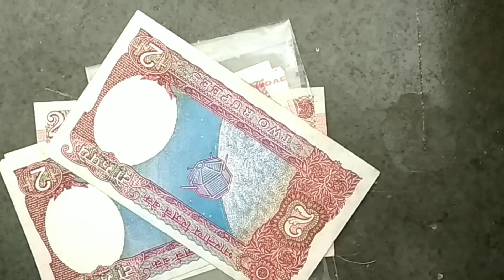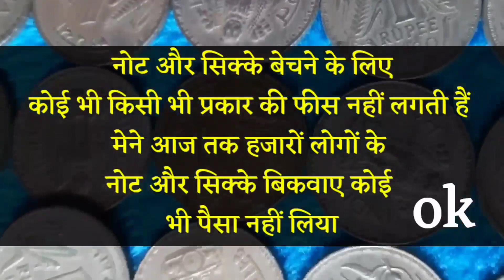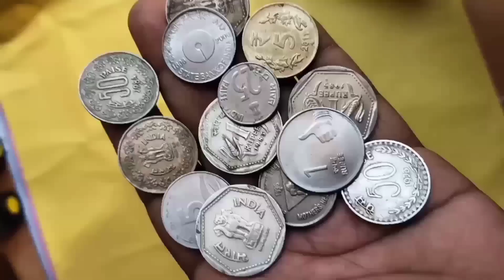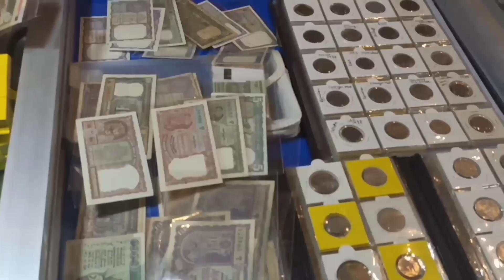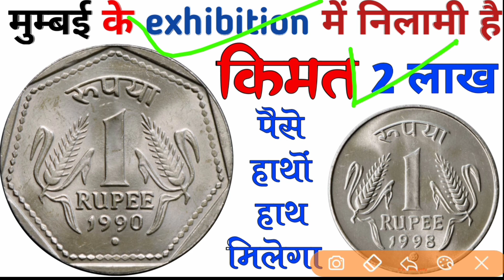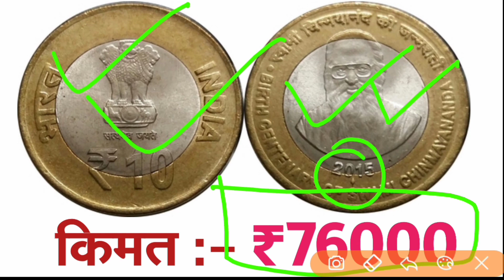sell old coins and note direct buyer contact number // पुराने नोट और सिक्के बैचों लाखों रुपए कमाओ!!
submit your number here अपने नंबर यहां जोड़े
नोट और सिक्के बेचने के लिए👇👇

₹2,00,00,000

₹46,00,000 मिलेंगे! old coin company from Mumbai पुराने नोट दो लाखों रुपये लेके जाओ || Old note coin

भाईयो आपको पुराने सिक्के बेचने है तो ये पूरा वीडियो देखें पूरी जानकारी वीडियो में दी गई है।।

₹99,99,999
₹80,00,000